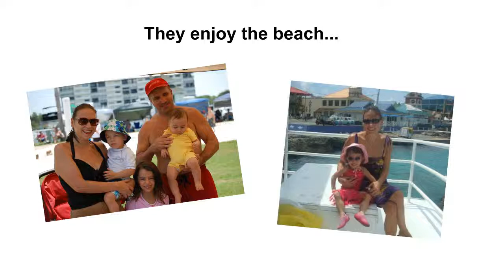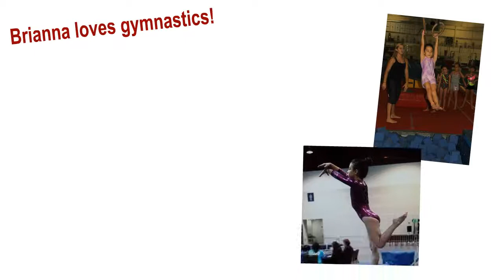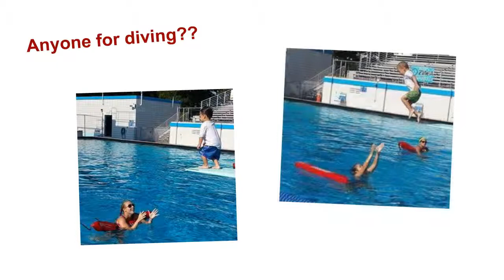Lisa Rodetsky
This video is all about Lisa and Craig Rodetsky's family.